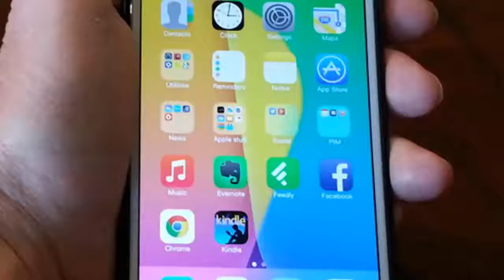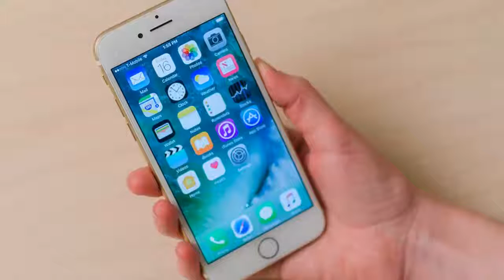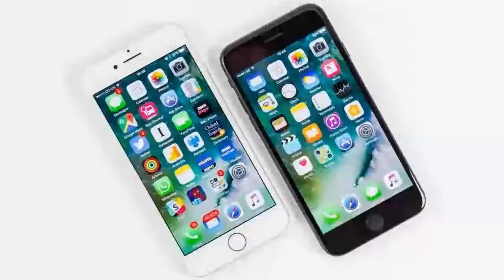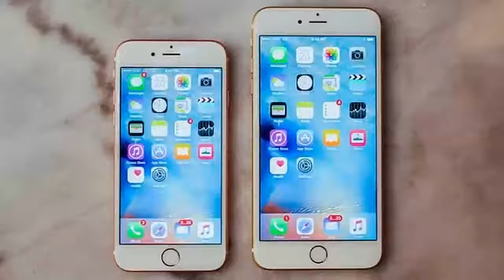Apple iPhone 7 Review The Last Small Premium Smartphone English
Apple iPhone 7 Review The Last Small Premium Smartphone English, Smartphone iphone 7 is newst from this year in 2016 cek it out..